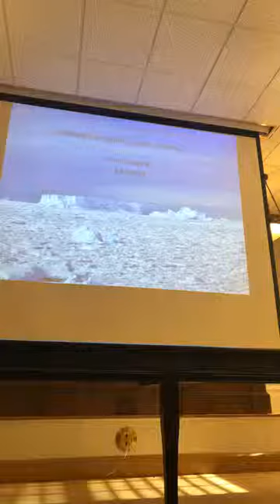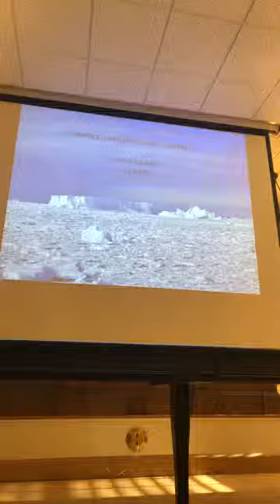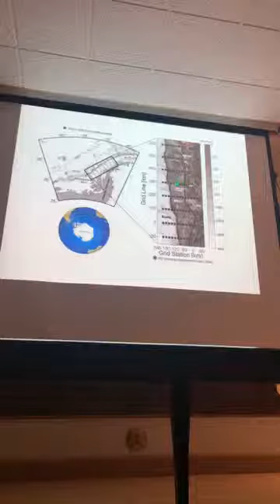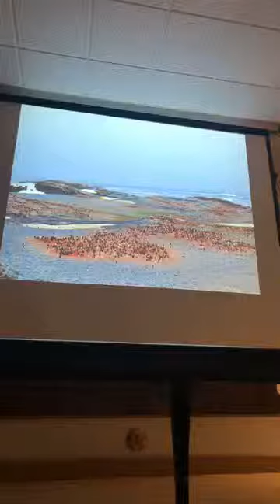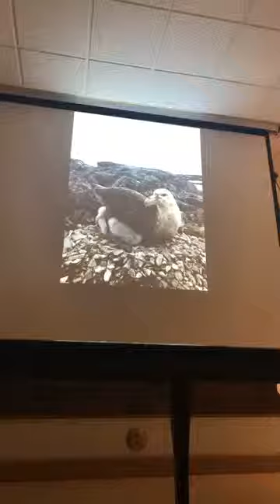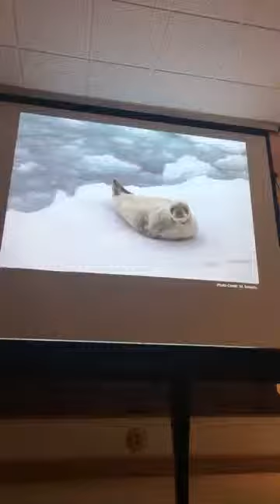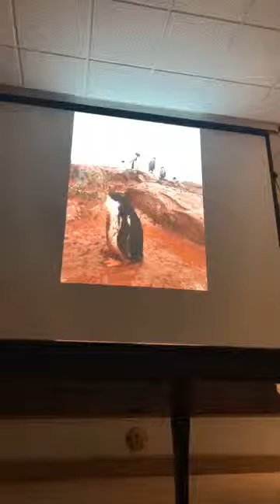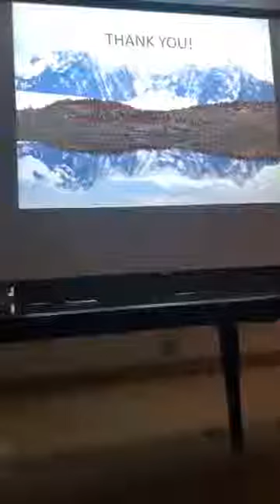Icebergs, penguins, seals...oh my! presented by Anne Schaefer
Icebergs, penguins, seals...oh my!